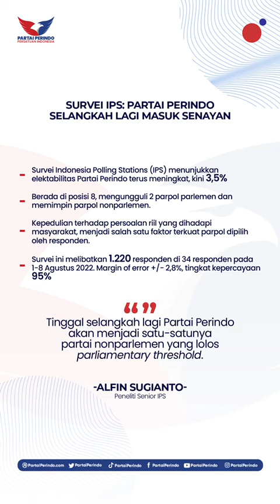Selangkah Lagi Partai Perindo Masuk ke Senayan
Selangkah lagi, Partai Perindo bakal masuk Senayan ✊

Untuk Indonesia Sejahtera 🇮🇩